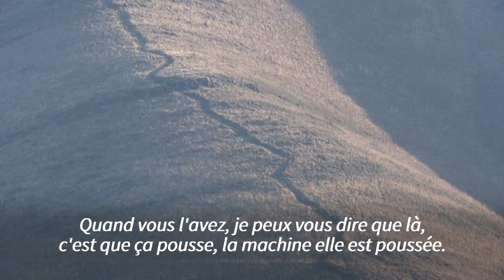Beñat Marmissolle, paysan basque et révélation de l'ultra-trail | AFP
Avec sa victoire lors de la mythique Diagonale des Fous sur l'île de La Réunion, en octobre dernier, le paysan basque Beñat Marmissolle s'est hissé parmi les meilleurs coureurs d'ultra-trail de la planète.